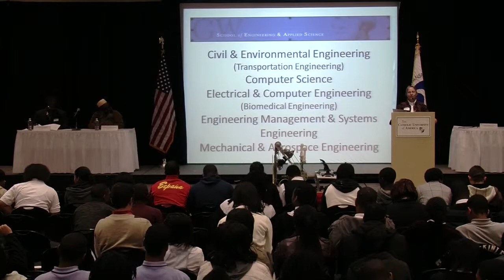Dr. Errol Noel, Professor of Engineering, Howard University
Making career decisions and aligning student areas of interest with engineering and transportation workforce disciplines. A focus on intangible considerations in making choices about fields of study, which university to attend, and career choices as they relate to individual interests, culture and an environment that fosters personal development.